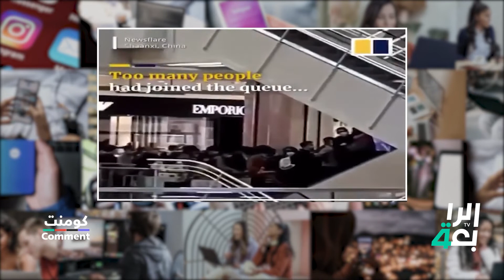كومنت مع هيلين بامرني حلقة 17 29-9-2021